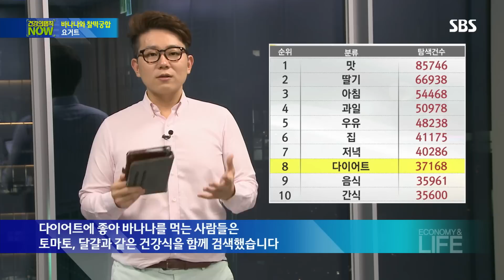바나나 맛있게 먹는 법! 찰떡궁합은? @SBS 생활경제 2188회 20151001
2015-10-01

예로부터 부를 상징했던 이 과일, 바나나! 다이어트와 건강식으로도 많이 먹는다고 하는데, 어떻게 먹어야 효과적으로 먹을 수 있는지 알려드립니다.